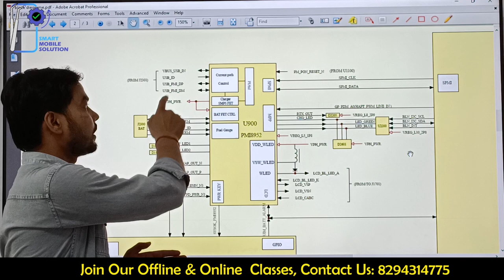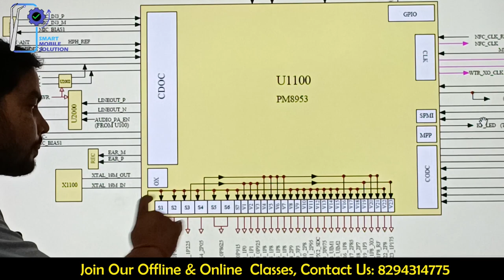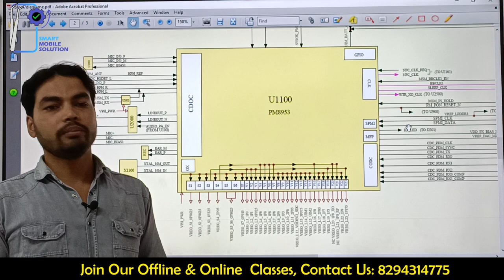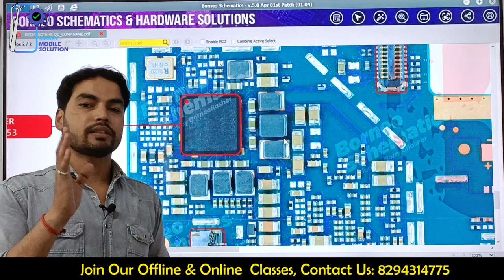Explain Buck section and How its work?